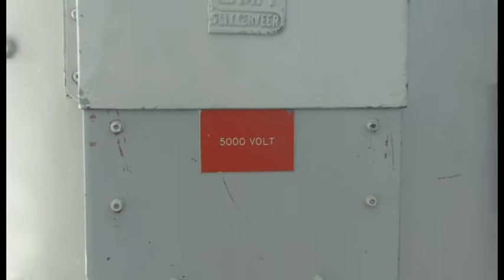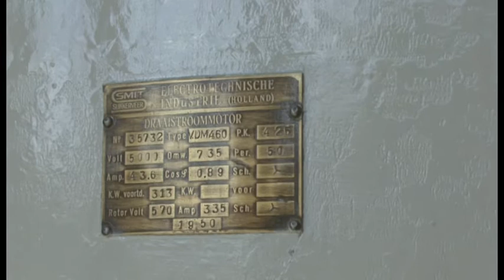Nieuwe pompen gemaal Marconi